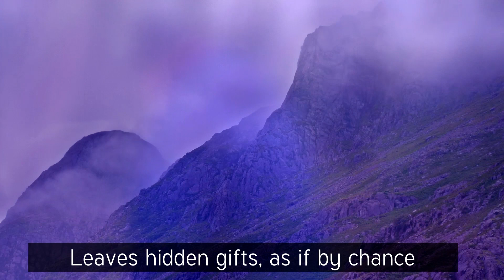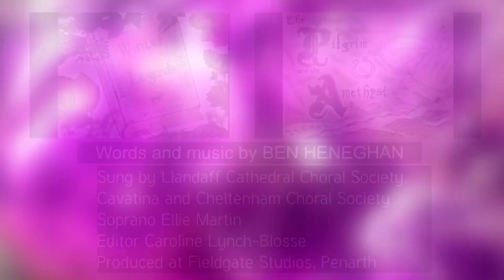Winter Legends No. 2. The Pilgrim and the Amethyst (Ben Heneghan)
The fourth instalment of our 'Winter legends, Christmas Bells' project and the second movement of Ben Heneghan's Winter Legends suite.

This story is a fragment from a larger tale, but was partly inspired by legends of mortals stumbling into enchanted lands and suffering heartbreak when they are inevitably banished. The regret either eats away at them from inside, or is transmuted, as the years fall away, into acceptance, humility, and compassion.

Ellie Martin: Soprano
Llandaff Cathedral Choral
The Cavatina Singers, Penarth
Cheltenham Choral Society

Video edited by: Caroline Lynch-Blosse

Audio edited and mixed by: Ben Heneghan

Musical Director: Alexander Thacker